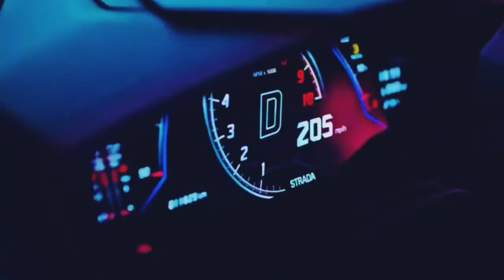BLΛƆKPIИK - 'SHUT DOWN' M/V but it's Reversed!!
. BLACK PINK
            * no copyright, *